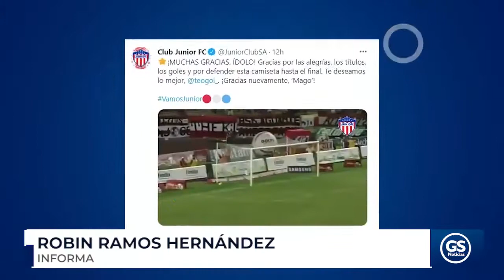Oficialmente Junior se despide de Teo, que está cerca del fútbol paraguayo